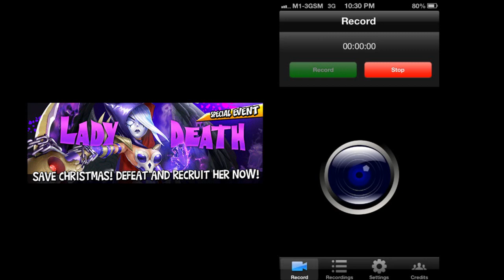Puzzle Trooper - LadyDeath Farming Run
Farm Mode for the Jingle Bell Death - Master Level for the mobile game Puzzle Trooper